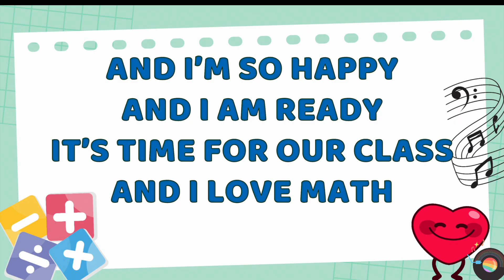MATH SONG - IT'S TIME FOR MATH CLASS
I hope this song motivates your class before the beginning of your math lesson.